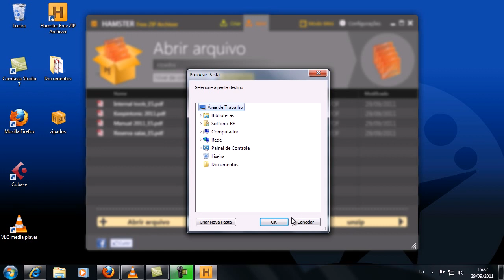Como descompactar arquivos no Hamster Free Zip Archiver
Aprenda a descompactar arquivos com o Hamster Free Zip Archiver. Um processo simples para abrir documentos zipados.